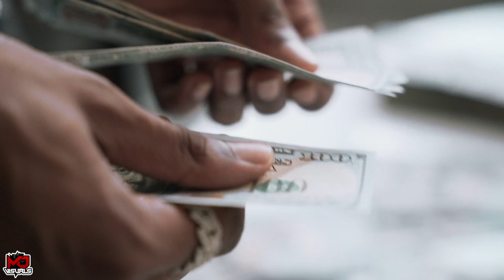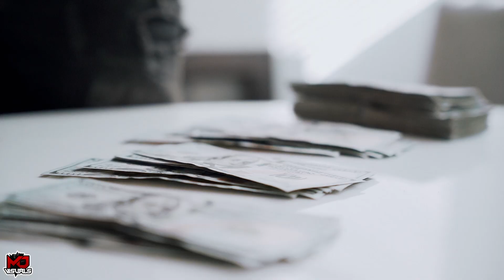Dopeboi A - Hit The Road (Official Video)